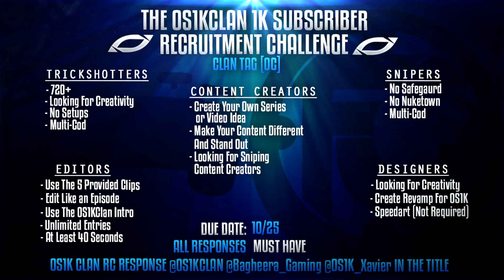OS1KClan's 1K Recruitment Challenge OC {OPEN}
Recruitment Challenge Requirements:
Trickshotters/Spinners:
- 720+
- Looking For Creativity
- No Setups
- Multi-Cod
Feeders/Snipers:
- No Safegaurd
- No Nuketown
- Multi-Cod
Content Creators/Directors:
- Create Your Own Series / Video Idea That You Would Like To                Present on The OS1KClan Channel
- Make Your Content Different, Stand Out
- Looking For Sniping Content Creators To Be More Specific
Editors/VFX:
- Use The 5 Provided Clips In The Link Above Labled "RC LINK (CLIPS AND LOGO)"
- Edit Like an Episode
- Use The OS1KClan Intro
- Unlimited Entries
- Must Be Atleast 40 Seconds
Designers/GFX:
- Looking For Creativity
- Create Revamp For OS1K
- Speedart Will Increase The Chances of  Winning But is Not Required
CLAN TAG: OC
DUE DATE: OCTOBER 25TH 2016

Want To Join OS1K? MSG My Skype Bellow!
Skype: Xavier_MLB_Man
PSN: Xavier_MLB_Man